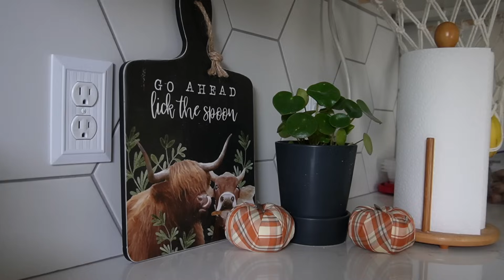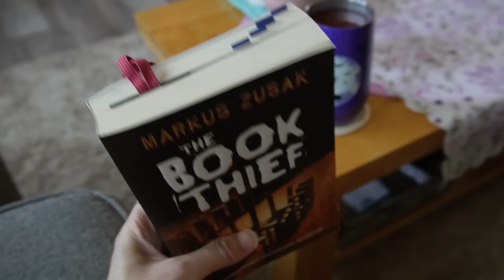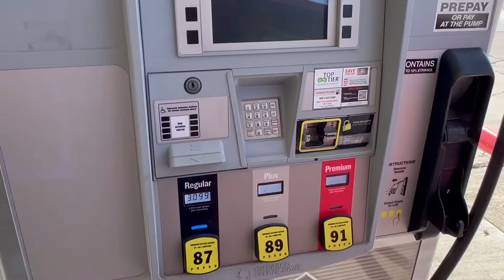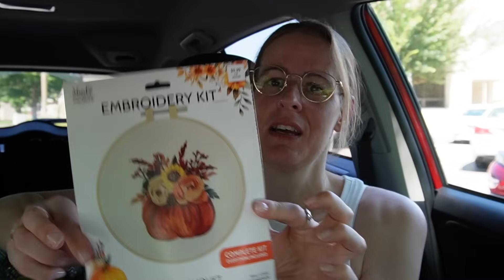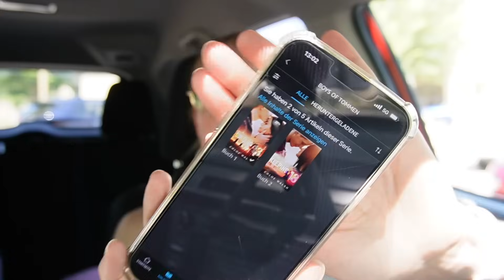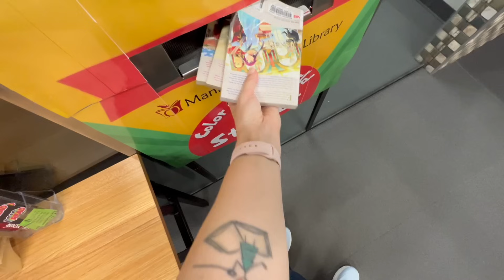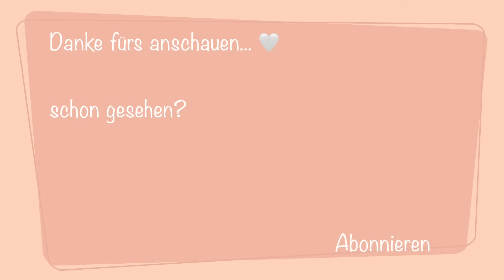Neuer Lebensabschnitt | Herbst Dekoration | Haul | Farmers Markt | INTROVERT DIARIES VLOG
Wünsche euch allen da draussen ganz viel Spass mit meinem neuen Vlog. 🤍